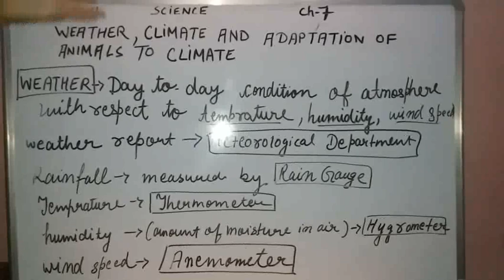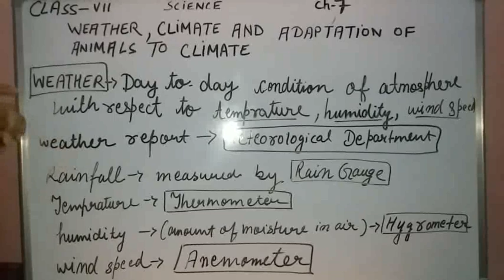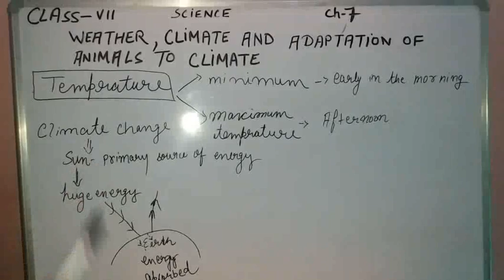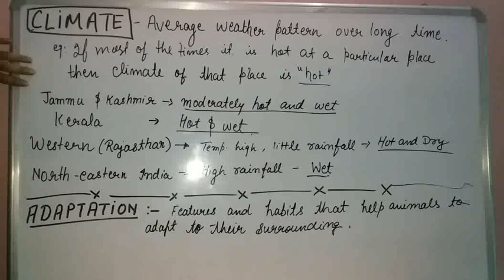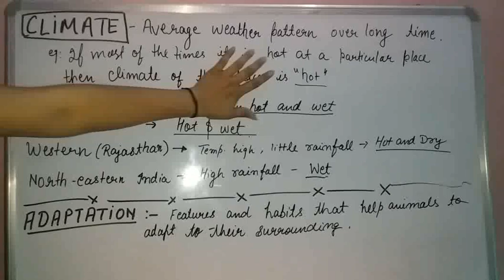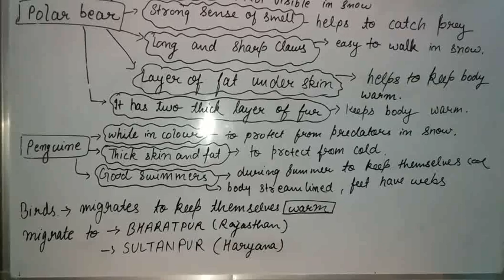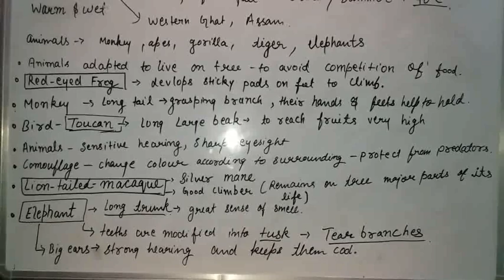NCERT class7th science chapter 7 weather, climate and adaptation of animal to climate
climate
weather
adaptation of animal